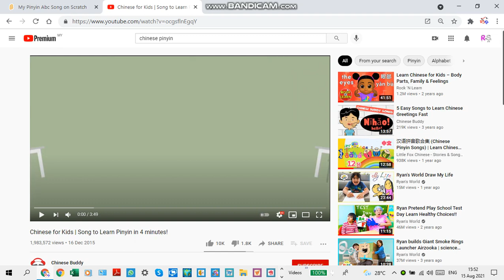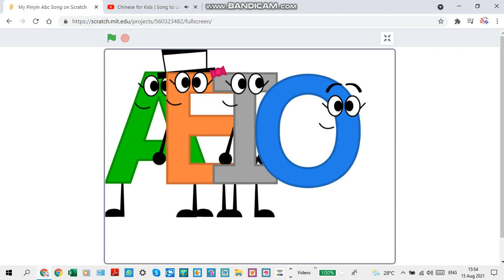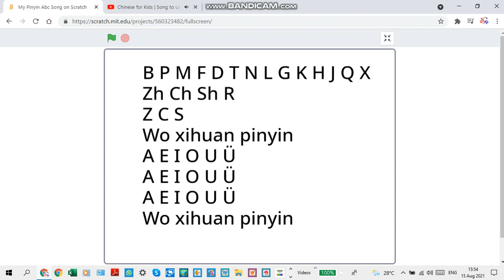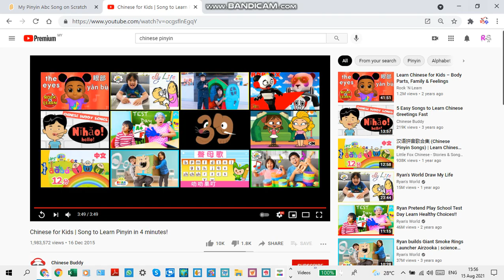(My Pinyin Latin Abc Song) Part: Jumpstart